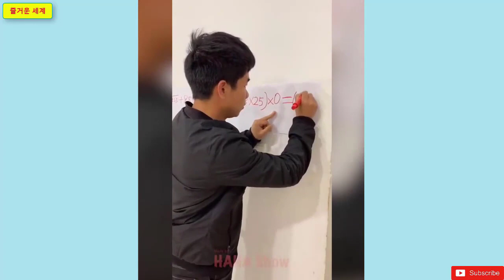Watching This Video For 12Minutes, Feel So Good Every Day. Best Satisfying Video Compilation2024.P25